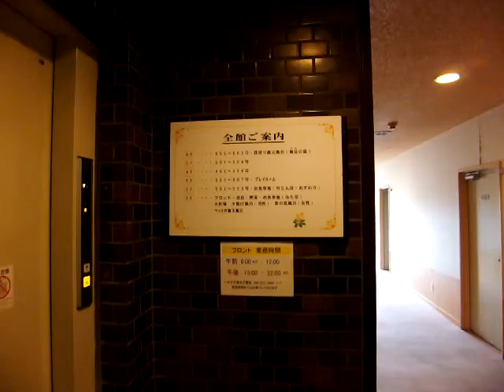ペットと泊まれる宿 群馬 水上温泉「だいこく館」の部屋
群馬県水上温泉 犬と泊まれる宿 温泉旅館「だいこく館」の部屋 「ペット宿検索」 （ペットと泊まれる宿 ペット可の店 犬と遊ぶ ペット情報サイト）